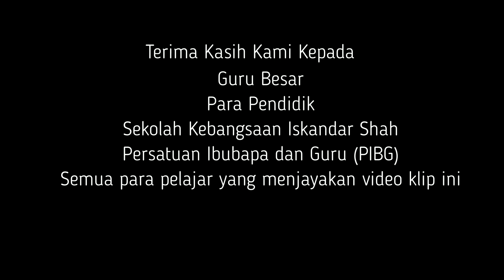HARI GURU ~ Terima Kasih Cikgu ~ #2020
Hari Guru Disambut setiap bulan May setiap tahun.
Sambutan Hari Guru " Terima Kasih" Cikgu dijayakan oleh
murid-murid SK Iskandar Shah Parit.